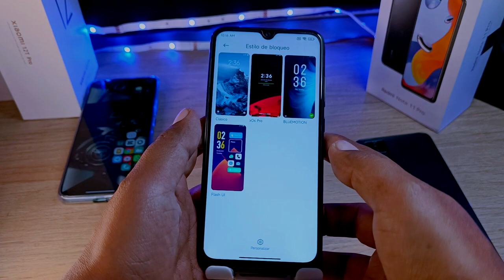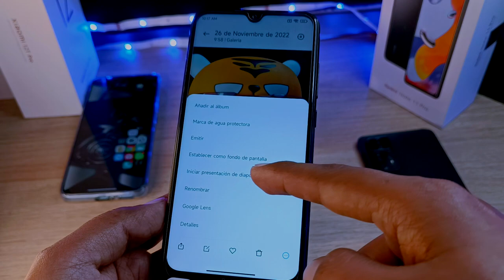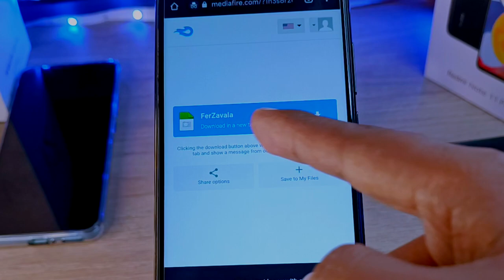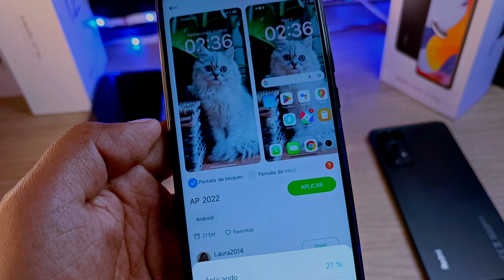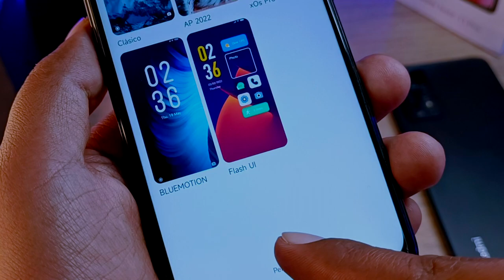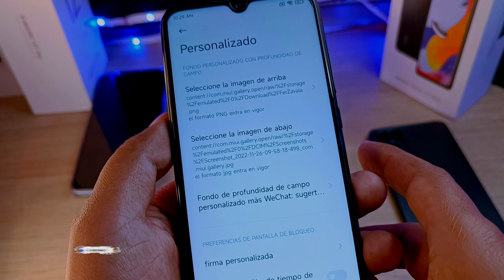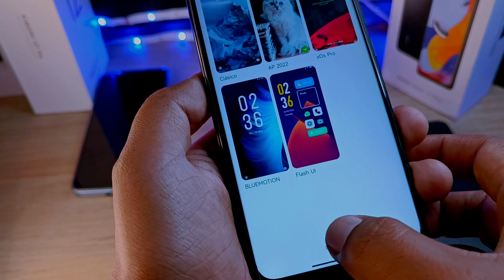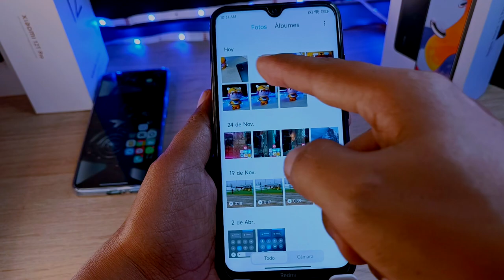Centro de Control Blur CAMBIANDO EL FONDO DE PANTALLA /Rn11 Rn8 CAMBIA Fondo de Pantalla DE BLOQUEO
Finalmente podemos cambiar el Fondo de Pantalla de Bloqueo manteniendo el Centro de Control en Blur en nuestros Teléfonos de Xiaomi en modelos como el Redmi Note 8 como el Redmi Note 11